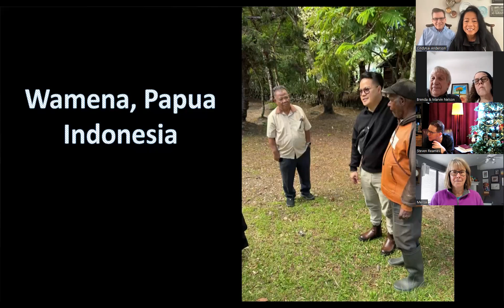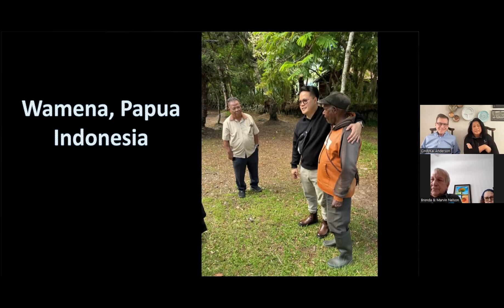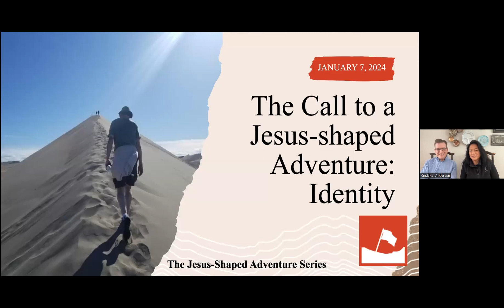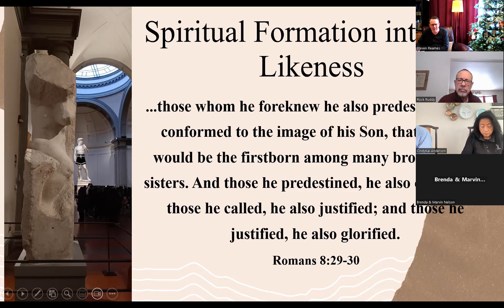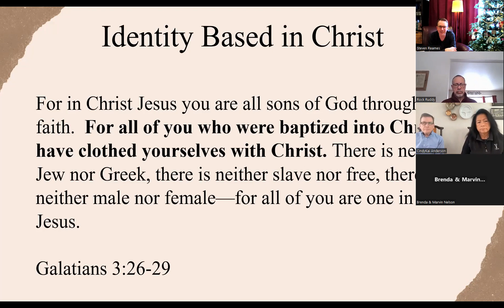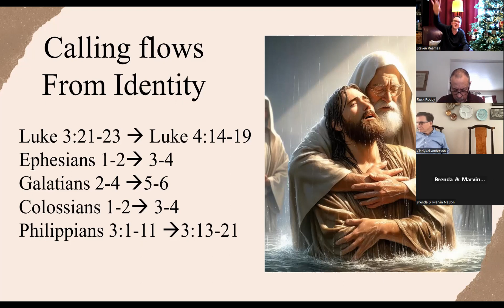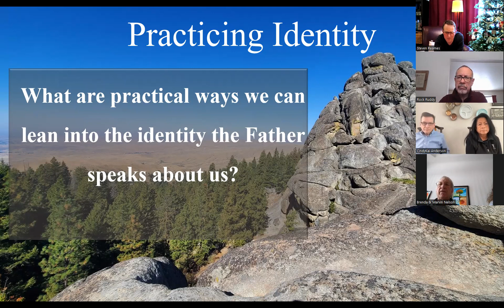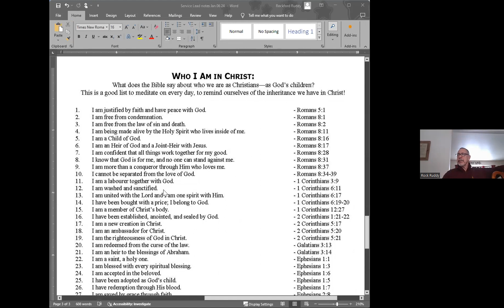January 14, 2024 Snow Day Service - Jesus Shaped Adventure - Identity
With 12" of snow on the ground, we enjoy the nostalgia of COVID years being online face to face together. People celebrate what they see God up to in their lives, Andersons and Nelsons give us a SE Asia Trip Report, Steve shares about identity vs. calling, and several people finish his sermon for him.